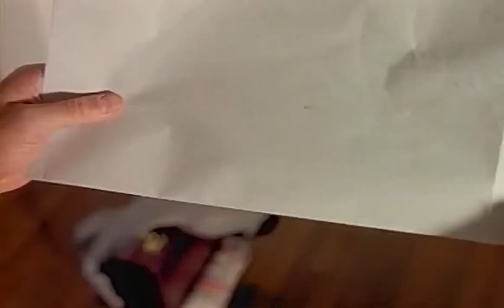The Braxtons The Boss Official Music Video 1996